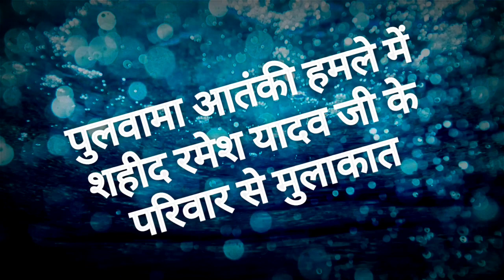पुलवामा आतंकी हमले में शहीद रमेश यादव जी के परिवार से मुलाकात